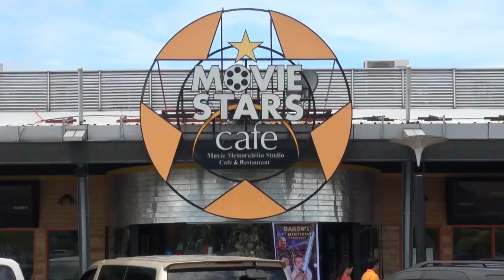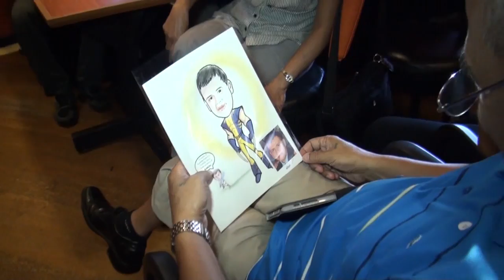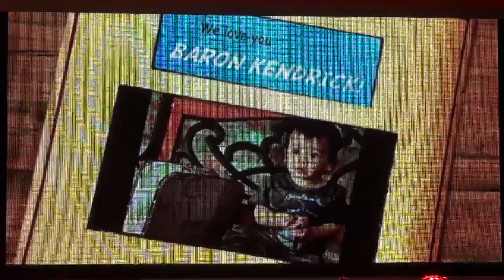Baron's 1st Birthday | Sept. 2014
Baron Kendrick Bangit-Buddahim 1st Birthday

Mommy Diane Bangit-Buddahim
Daddy Albette Roble-Buddahim

Lola Daisy M. Bangit
Lolo Delfin N. Bangit (RIP)
Tito Hector Bangit
Tita Heidi Bangit
Kuya Jadon Bangit

GrandMa Beatriz R. Buddahim
GrandPa Allan O. Buddahim
Tito Allan Buddahim Jr
Tita Maria Linda Buddahim
Tita Carla Nicole Buddahim